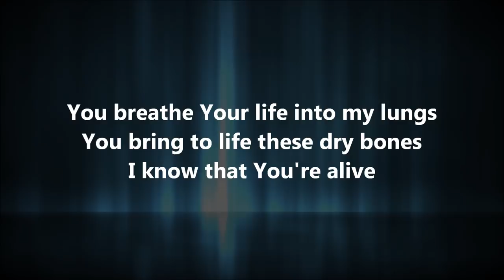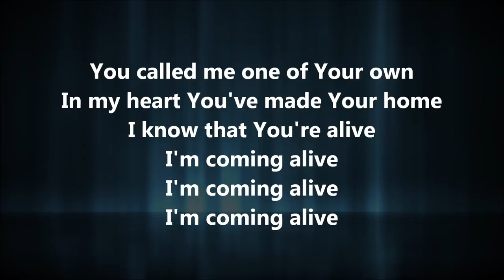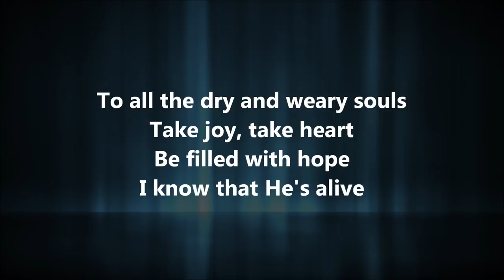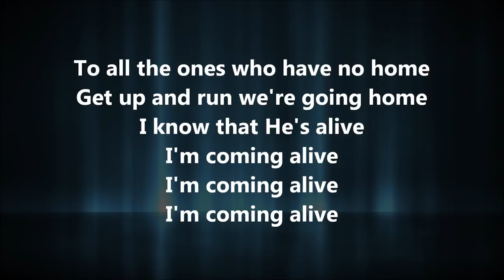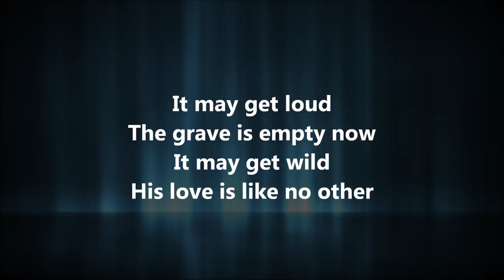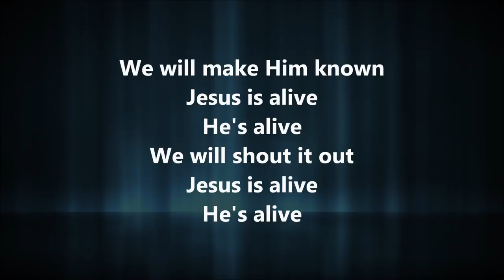Alive - Kim Walker-Smith w/ Lyrics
Alive by Kim Walker-Smith with lyrics. This video is good to use for both personal and group worship! God Bless!